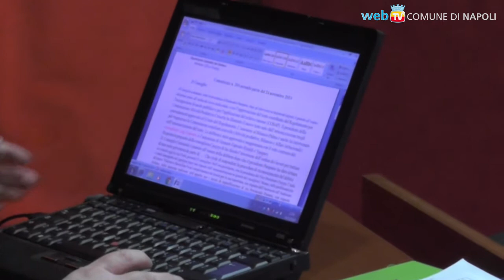Consiglio Comunale: verificare le responsabilità sulla gestione dei RSU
Un debito fuori bilancio apre un'ampia discussione in Consiglio sulla passata gestione dei RSU: si tratterà il tema in maniera più ampia, allargandolo anche alla ricerca delle responsabilità.